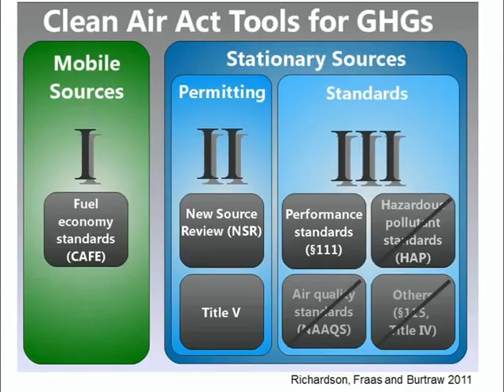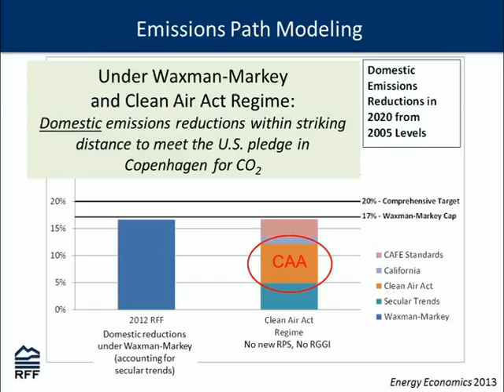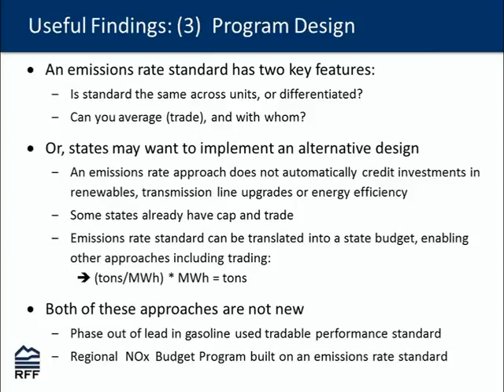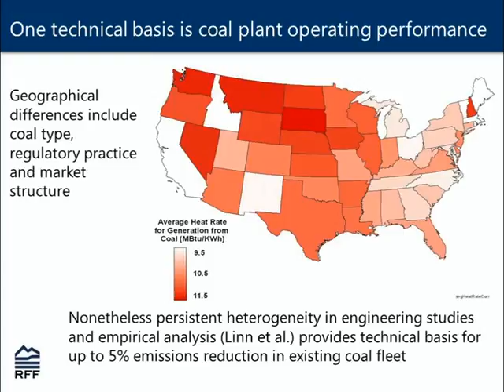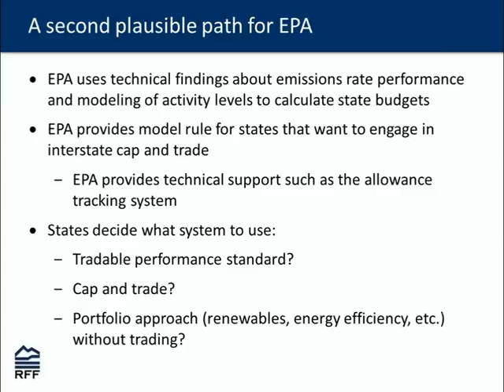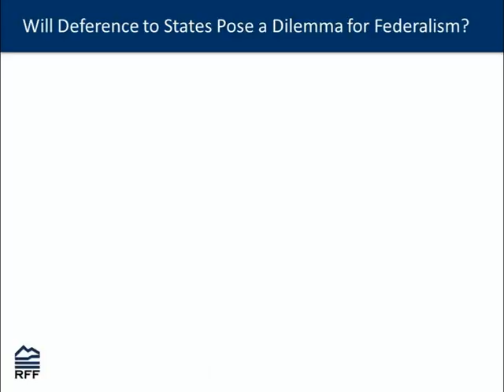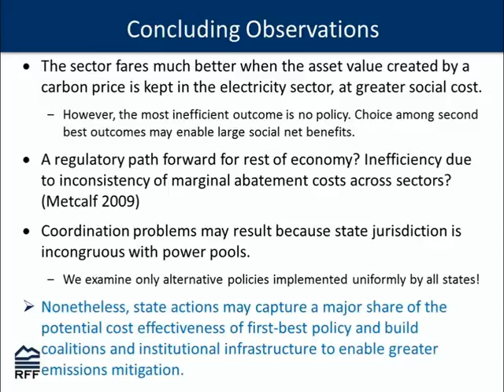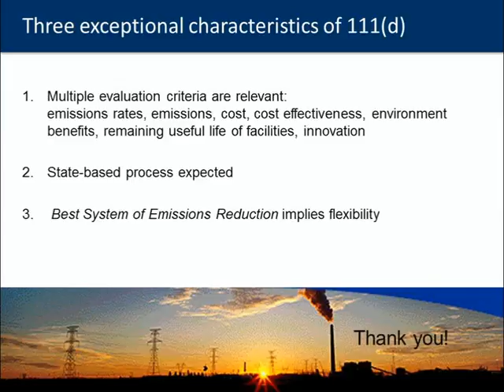Greenhouse Gas Regulation at Existing Power Plants under the Clean Air Act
January 7, 2014: This webinar, hosted by RFF Senior Fellow Dallas Burtraw, focused on the growing body of work at RFF on greenhouse gas regulation at the state and federal levels.